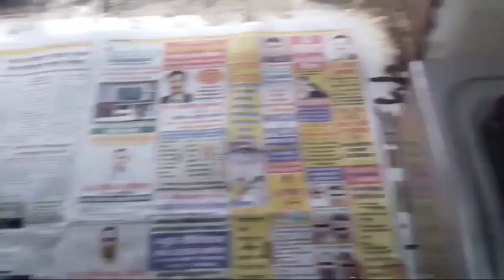Mahira ko Doctor k pas kyu le Jana pada..Ghar me lage new plants ☘️☘️..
New vlog
Hina Khan vlogs
Family vlogs